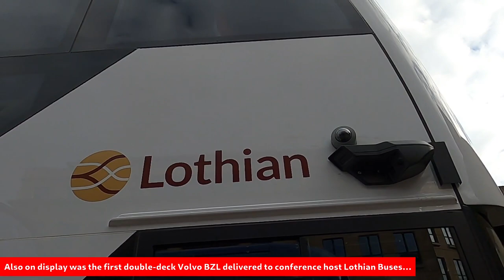Event | ALBUM Conference